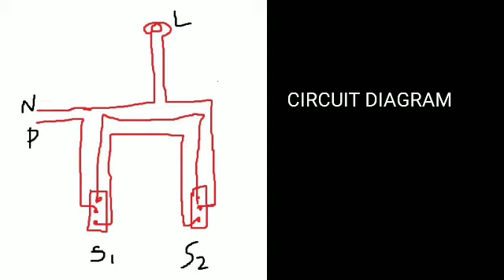STAIR CASE WIRING